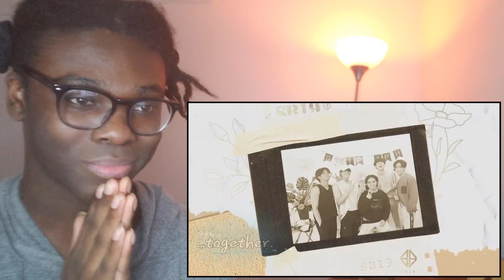SB19 Sejun Birthday Surprise SBS3 Vlog Reaction 🥳 | He cried?! 🤗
Hi Ladies! In this video we are reacting to "[SHOW BREAK S3] Ep. 10: Sejun Birthday Surprise"
Happy Belated Sejun! A'TIN and I love you!!!